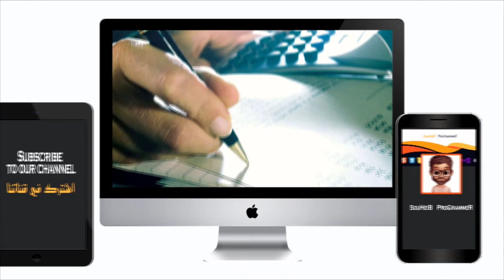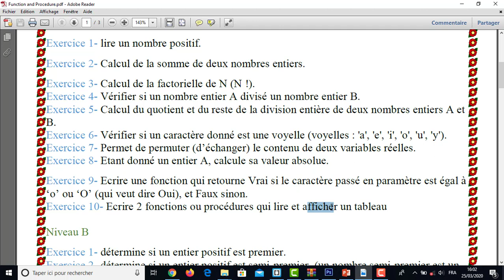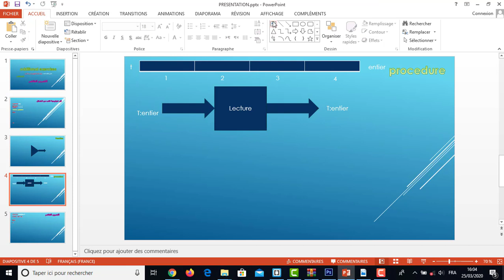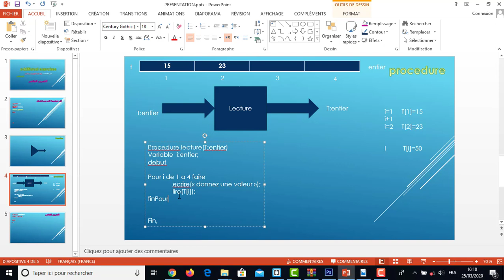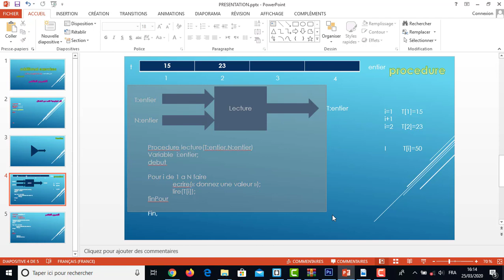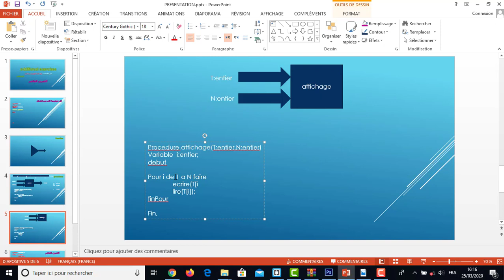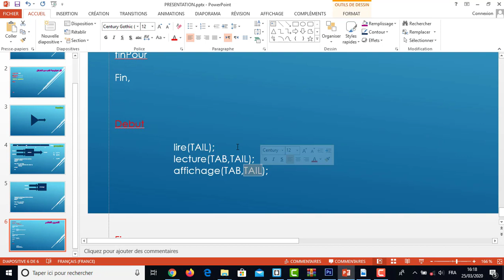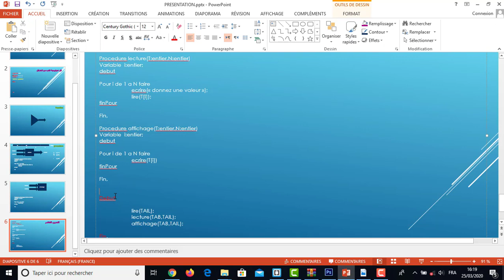Algorithm| Function | exercises S05E10 | الغوريثم المحتوى 5 التمرين 10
Algorithm| Function |  exercises S05E010 | الغوريثم المحتوى 5 التمرين 10
نهاية المستوى الأول و السهل بالنسبة للمحتوى الخامس "الدوال"
بعد يوم نشرع في المستوى الثاني .

ادعمونا باشتراك -_-